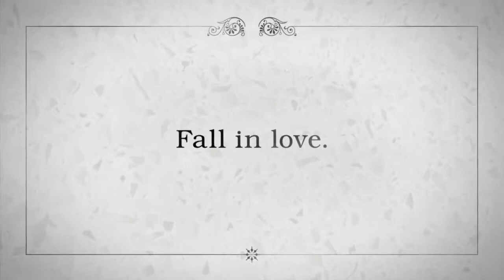When Hairy Met Sandy Featuring the 3M™ Easy Trap Duster System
The 3M™ Easy Trap Duster is 6 times more effective than traditional mops and dusters, boosting productivity and reducing labour costs.

This short, cheeky video highlights the effectiveness of Easy Trap, in particular for the removal of hair and sand (Hairy and Sandy). Fall in love!